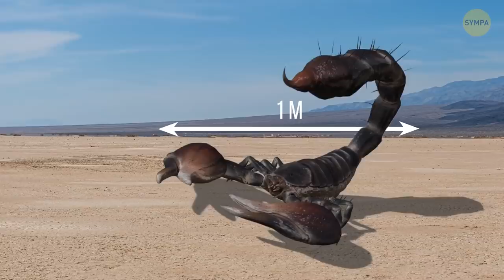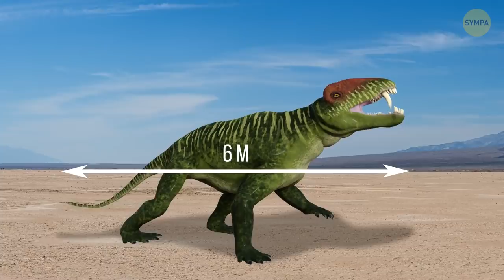Qui Régnait Sur la Terre Avant les Dinosaures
Les dinosaures ont régné sur la Terre pendant des millions d'années. Mais ils n'étaient pas les premières créatures vivantes ici... Jetons un coup d'oeil à ces animaux étranges et bizarres.